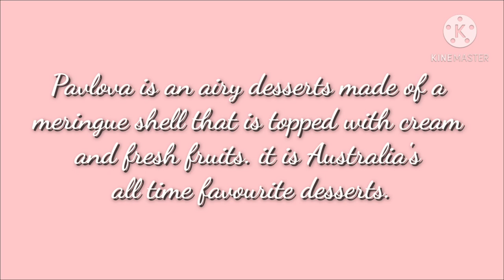Pavlova Christmas Tree - Collaboration with Kain Tayo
Pavlova Christmas Tree - Baking Hacks #24
Crisp Meringue outside, airy and soft inside
Australia's all time favourite desserts
Please support her YouTube channel

Ingredients:
5 Large Eggs White (Room Temperature)
1/4 tsp Cream of Tartar
1 cup Caster Sugar
2 Tbsp Cornflour
2 tsp Lemon Juice
2 tsp Vanilla Extract
Toppings:
Whipping Cream
Fresh Fruits: Strawberries, Cherries and Kiwi fruits
Icing Sugar to dust

Special Thanks:
MBBM for the intro and ending videos
Ikson Music for "First Snow"
BHG for the recipe ideas